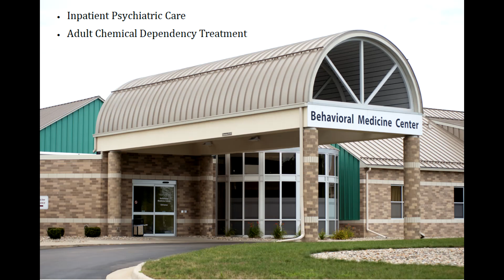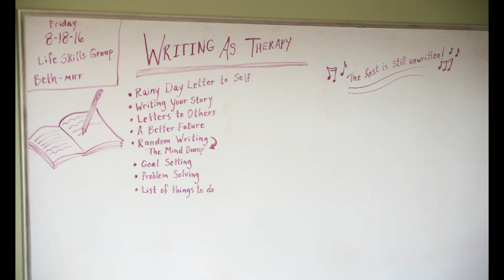HealthSource Saginaw Behavioral Medicine Center Virtual Tour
This video tour gives a brief overview of the services provided at HealthSource Saginaw's Behavioral Medicine Center including chemical dependency detox treatment, adult psychiatric services,  and adolescent psychiatric service, and geriatric psychiatric services.